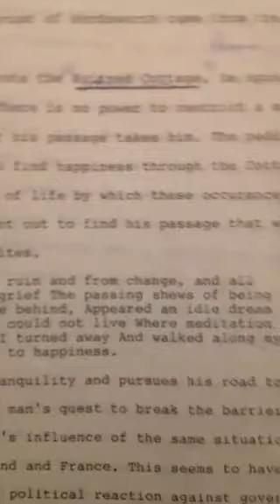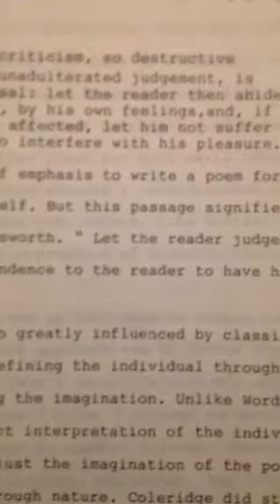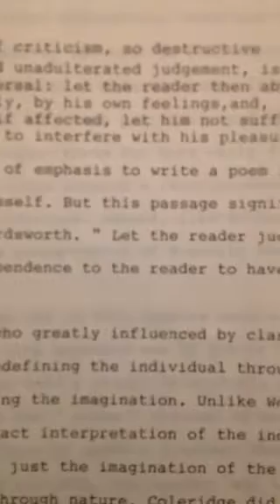Woedsworth, "Ruined Cottage" analysis; part one.